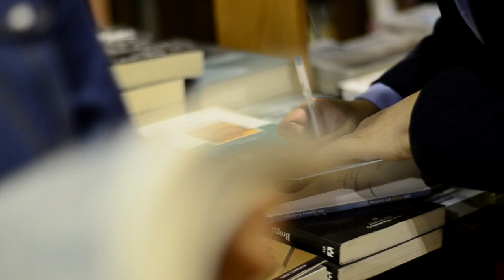"Ser pilas sin tantas pajas" el nuevo libro de motivación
El periodista y comunicador español Igacio Laclériga lanza su libro "Ser pilas sin tantas pajas" un texto que habla de los retos y aciertos de un emprendedor.